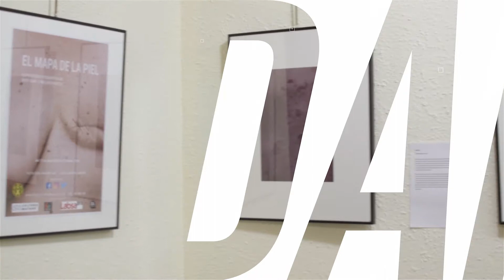Presentació del catàleg de l'exposició 'PAISATGES' de la Fundació Iluro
El passat 25 de març va tenir lloc la presentació del catàleg de l'exposició 'PAISATGES' de la Fundació Iluro. Aquí podeu veure i escoltar tota la presentació.

PAISATGES, és una exposició a partir d’una selecció d’obres del Fons d’Art de la Fundació Iluro amb el paisatge com protagonista. La exposició la podeu gaudir fins al diumenge 2 de maig, en els seus horaris habituals.